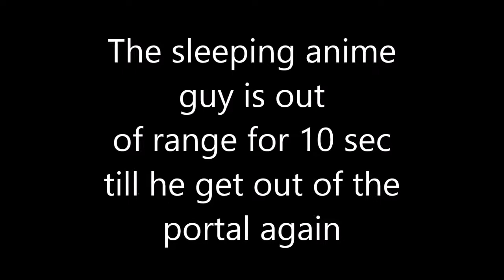theory is asaga chigara sister in sunrider academy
hey guy sorry if I been late with my video I been forgetting so this my first theory video